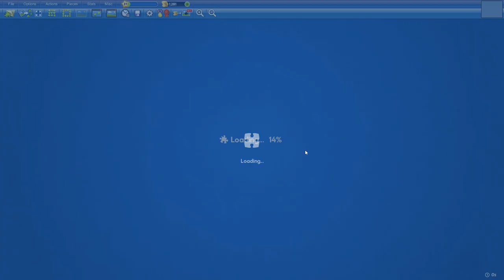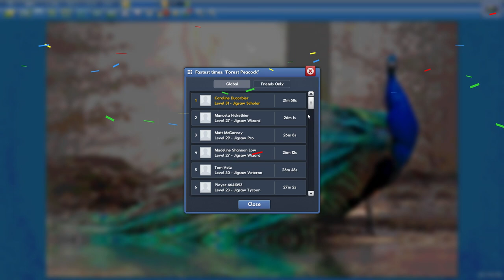Forest Peacock in 21min58s